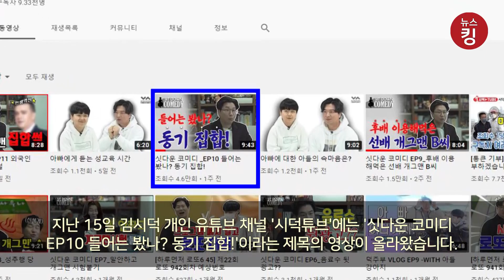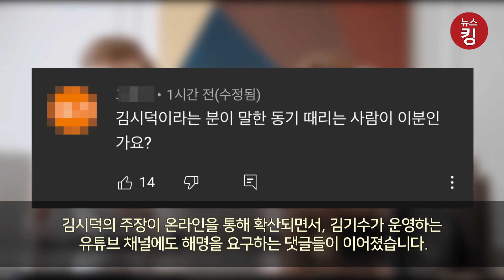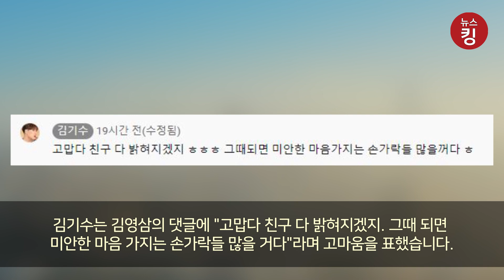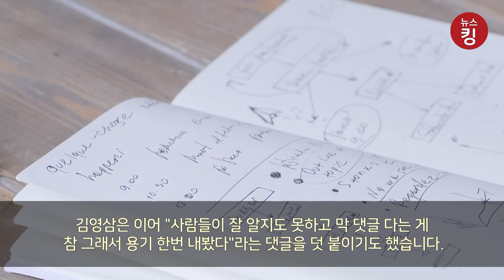김시덕vs김기수 저격전 누구말이 맞아?